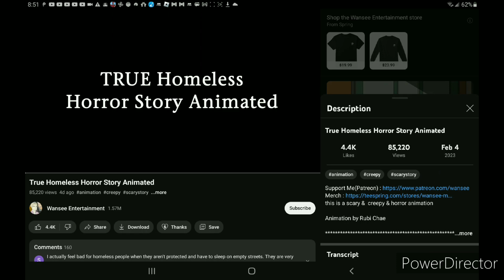Homeless Man Hunter | True Homeless Horror Story Animated Reaction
Lesson of the video i reacted to:if you are going to be homeless(which you shouldn't) always bring protection with you